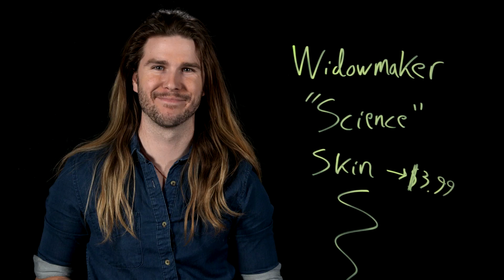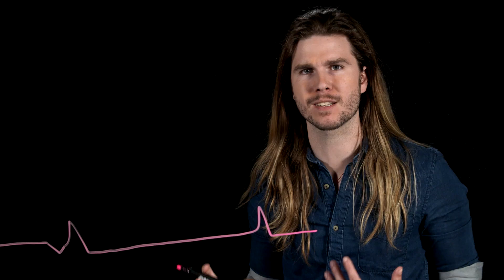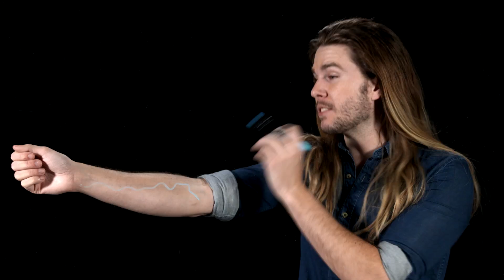Why Overwatch’s Widowmaker Won’t Always Be Blue! (Because Science w/ Kyle Hill)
Overwatch’s Widowmaker is the perfect sniper, an assassin with a heart rate so slow that her skin is blue. But can she really live like that? Kyle has the killer science on this week's Because Science!

And a very special thanks to Marvel Puzzle Quest for sponsoring today’s episode! If you like Marvel and match-3 games, check out Marvel Puzzle Quest, available now on Apple and Android devices. Recruit your favorite Marvel Heroes and Villains to battle your friends and compete in tournaments!